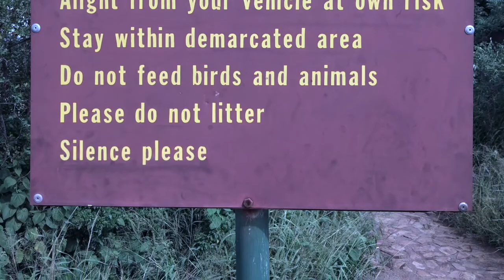Kruger National Park - South Africa